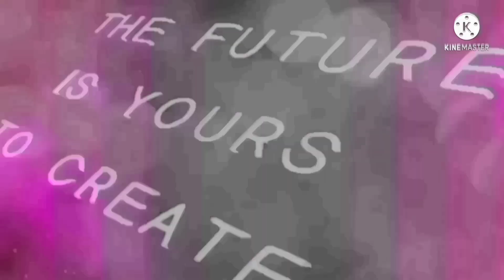Keesha Kaylee Stressed over Renovations‼️ Splash The Don Totaled his BMW OR did he??😒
🌟Flawlessly Flawed LLC Merchandise🌟

Free Info ⬇️⬇️⬇️⬇️⬇️⬇️

🌟Starting Your channel Great Links Below🌟

Flawlessly Flawed LLC is :

A Non-Profit Organization Offering community service And outreach Real world lessons and learning to heal correctly. By allowing them to feel like their heard, like HuMAN BEINGS instead of someone you feel is taking up space.

You never know who your nurturing, And who they would surely become had someone told them yes you can start that business, Yes you can be a lawyer, yes to all of your dreams. There has been to many bright lights extinguished, On the authority of a parent who was never incouraged, So they do the same An so on. When will it end??

Well, to answer your question i dont know where that cycle will end. But i refuse to continue and sit by, While complaining and doing NOTHING.

NoOne, I mean Not one person that changed things. Invoked thought or made history by blending in with the crowd. I will make them feel seen and heard. i will place emphasis on them not becoming who the world said you are, But rather except their Flaws An Be FLAWLESS in them !!

In Closing I will not Require More from You, Than i Require of myself.

This is My mission, This is My passion

      but more than anything, My

                   Purpose !!🌟💜🌟

Flawlessly Indigo🎙👑🔮💭🧠